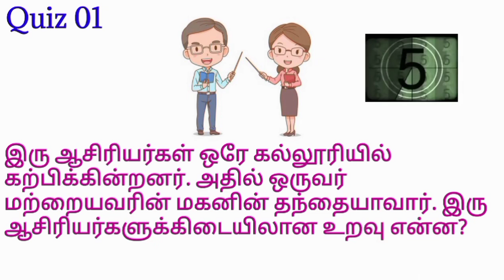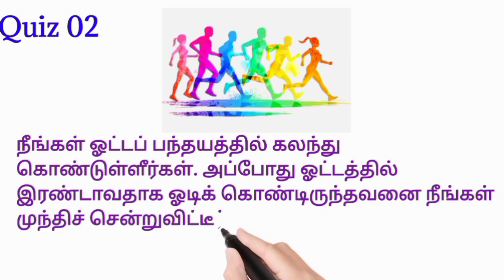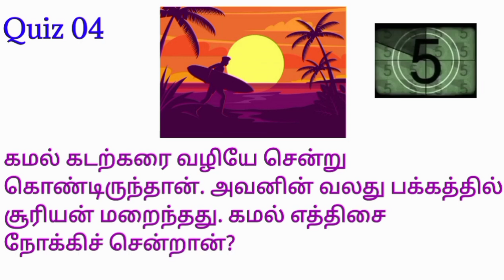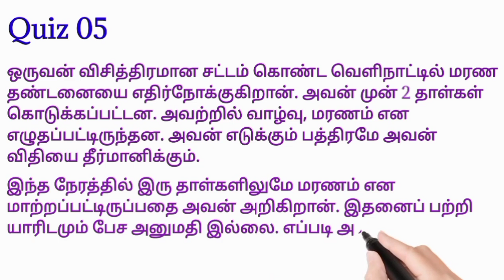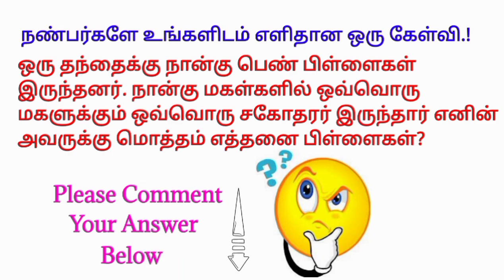Interesting IAS Questions & Answers | Brain Testing Questions | Tamil IAS Quiz | (@learnwithrv100 )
Interesting IAS Questions & Answers | Brain Testing Questions | Tamil IAS Quiz | (@Learn With RV)

சுவாரஷ்யமான IAS கேள்விகள் இங்கு தரப்படுள்ளது
most Interesting facts
Tamil Brain Testing Questions and Answers